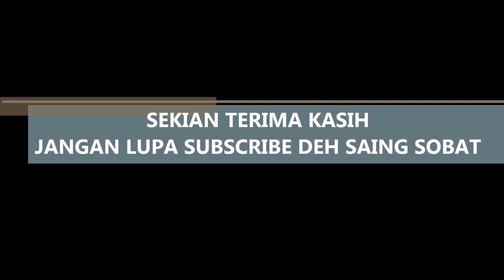UST SOH JELI vs POK WAHID SEMI FINAL 2 KEJOHANAN SINGLE TERBUKA KG BAHARU BESUT, TERENGGANU 2021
Pak Wahid vs Ust Yusoh
No Ping Pong No Life
Kejohanan Ping Pong Single Terbuka Kg Baharu Besut 2022